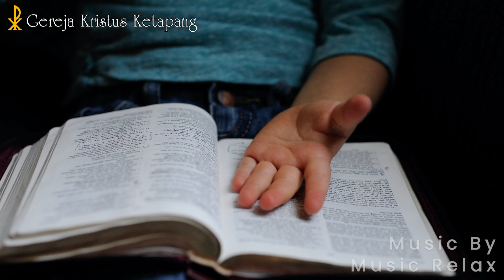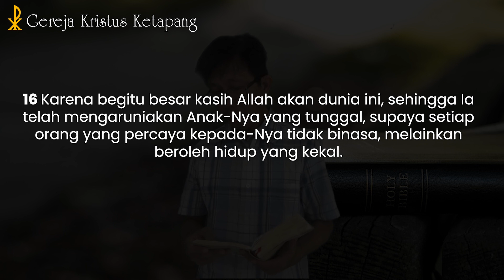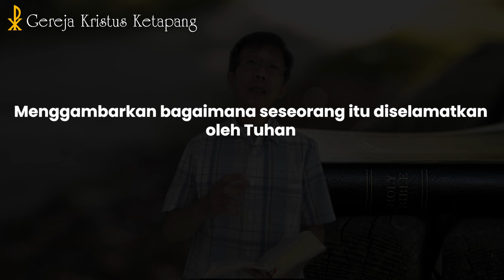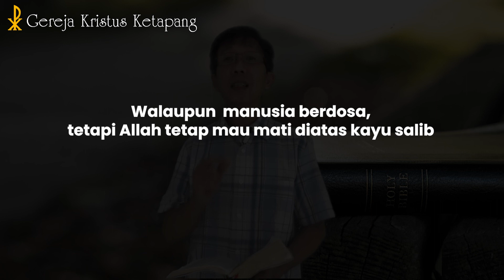Renungan 9 Juli 2022 - Yohanes 3 : 16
GKK Menyapa -  9 Juli 2022

Bacaan Alkitab : Yohanes 3 : 16
Pembicara : Pnt. K. Cahyono Candra